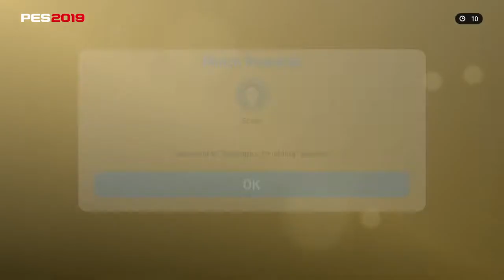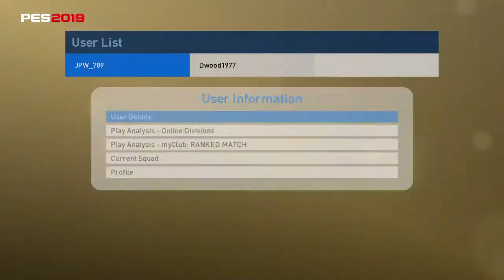PRO EVOLUTION SOCCER 2019_20190615184133